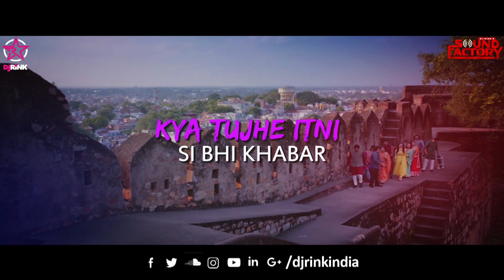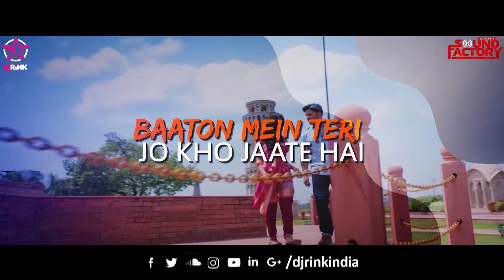BOLLYGRAM 9th EDITION || DJ RINK Remix || 02. Humsafar - (Badrinath Ki Dulhania)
Desi Diva Dj Rink - Humsafar - (Badrinath Ki Dulhania) - DJ RINK Remix - Bollygram 9th Edition Album.

Movie Name : Badrinath Ki Dulhania
Remix : Dj Rink